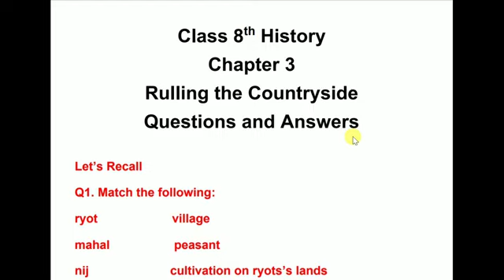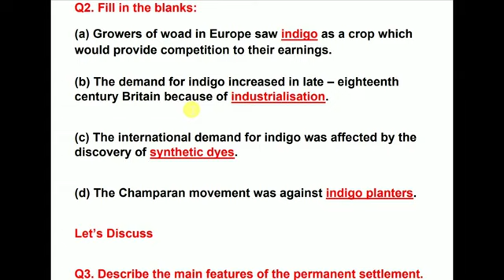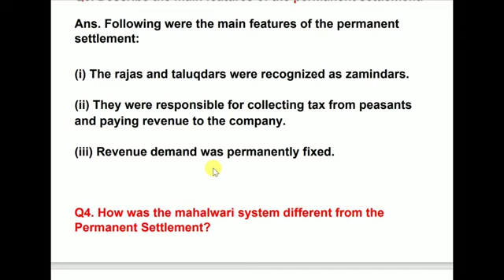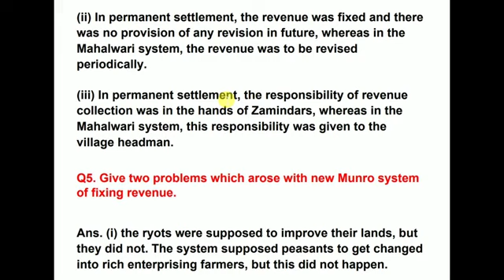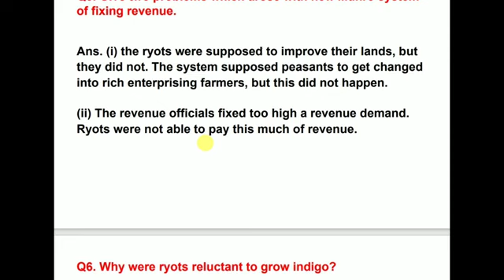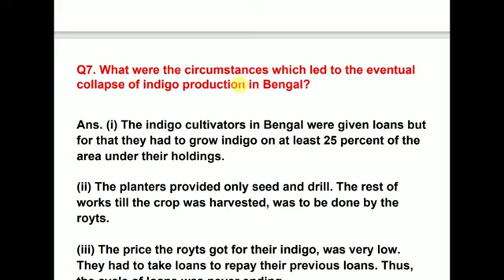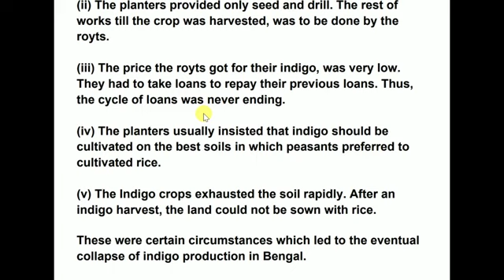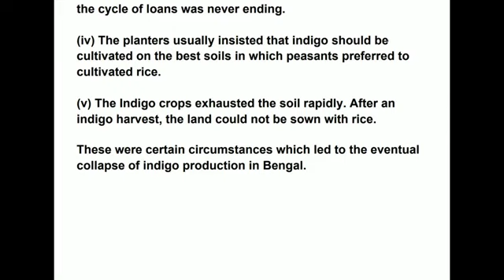Class 8th History - Chapter 3 - Ruling The Countryside - Questions and Answers | NCERT Solutions